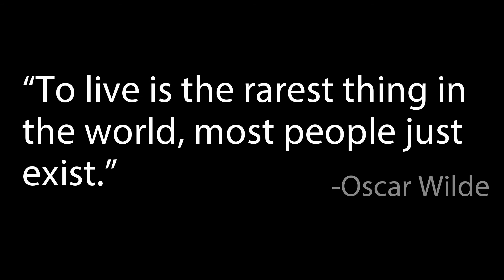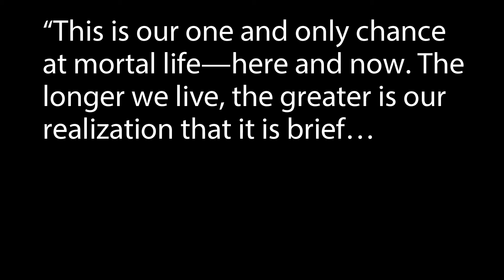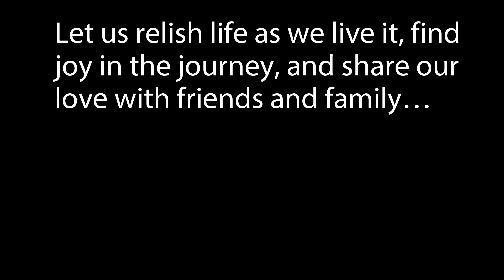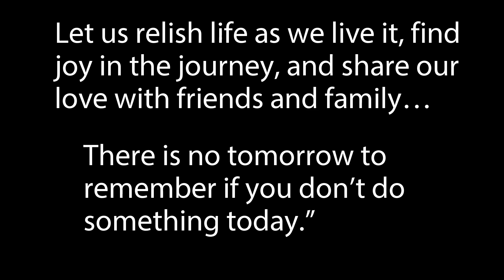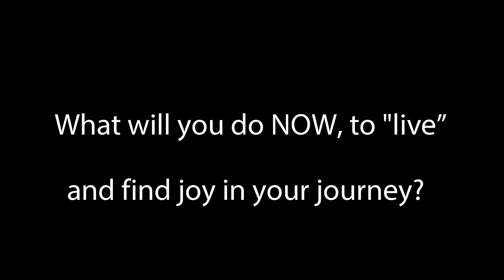Live Life, and Find Joy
Megan Smith Video